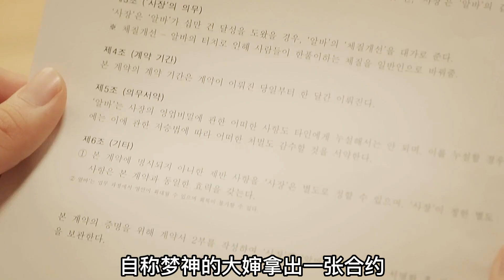小伙擁有特殊超能力，每次出門都被大媽追著跑